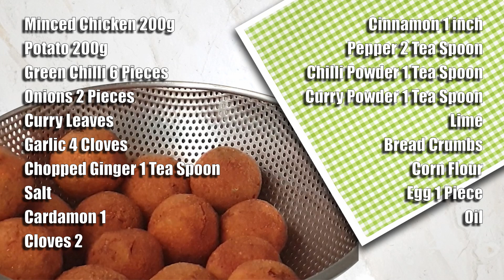How to Make Sri Lankan Style CHICKEN CUTLET 🇱🇰